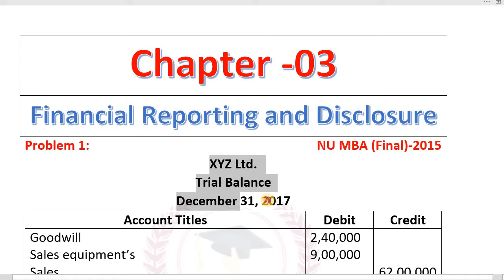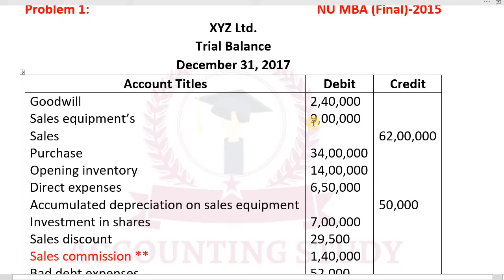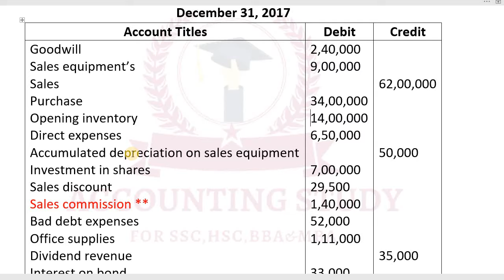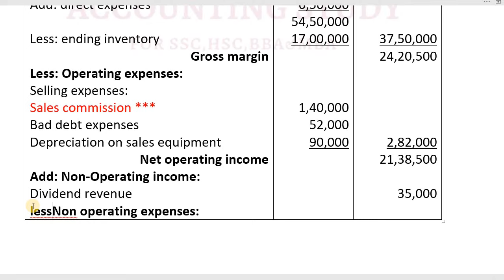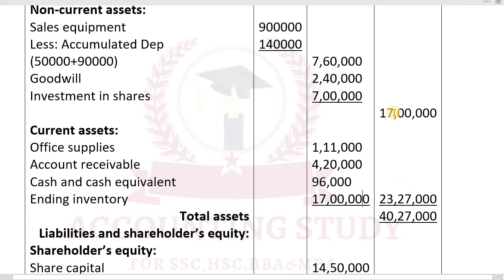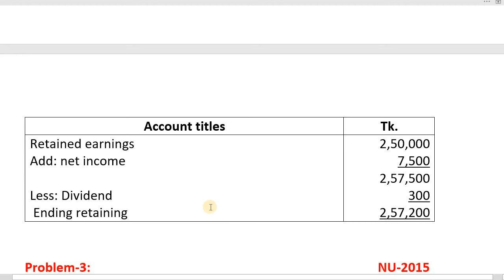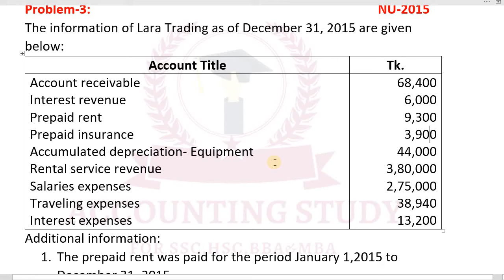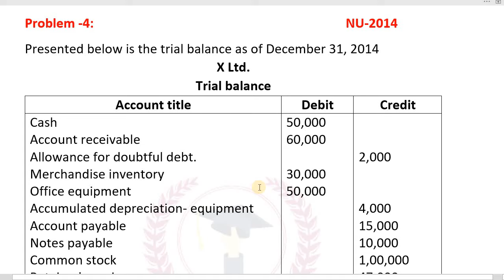Financial reporting and disclosure । Corporate Financial Reporting chapter 03 । MBA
MBA Final year
Corporate Tax Planning
National University
7 colleges

Today I have discussed about Financial reporting and disclosure from Corporate Financial Reporting in chapter 03. It is very important chapter for the student's of MBA both national university and 7 colleges.